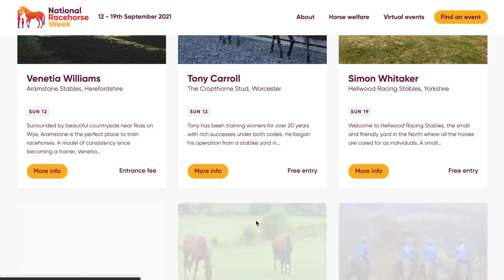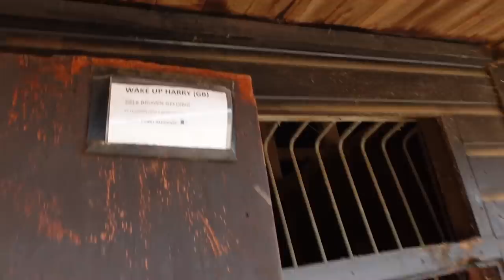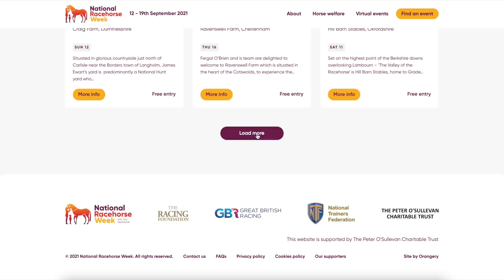DAILY ROUTINE OF A RACEHORSE ~ Simon Dows Racing yard tour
AD | Fancy a racing yard tour for free? See down below

In this weeks video you get to see behind the doors of a functioning racing yard as the girls and I visit Simon Dow racing.

Remember national racehorse week is between the 12-19th of September. You can visit a local yard too and see what goes into keeping racehorses. The best thing is that it is completely FREE!

Huge thank you to Great British Racing for making this week possible and of course the Racing Foundation and the Peter O'Sullevan Trust for funding the project. Get registering now!